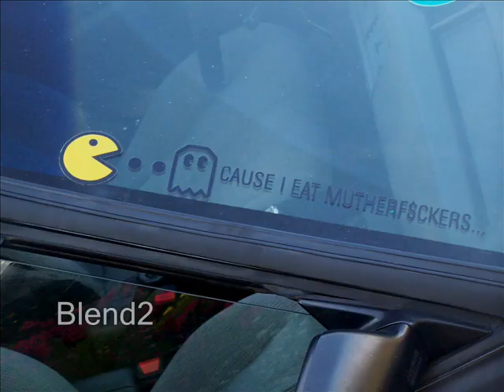Certified Darkness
Kinda Crazy with what I come up with at times. I enjoy this one a lot. And want to make more of these. *Don't watch the pictures just feel the music*